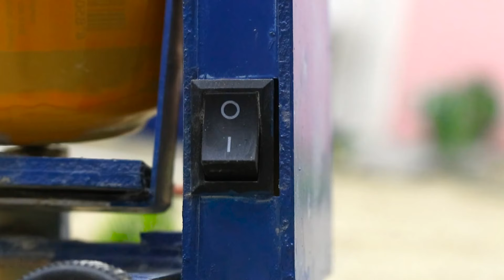Top 5 diy tractor making mini railway train track repair | Diy mini bulldozer roller tractor